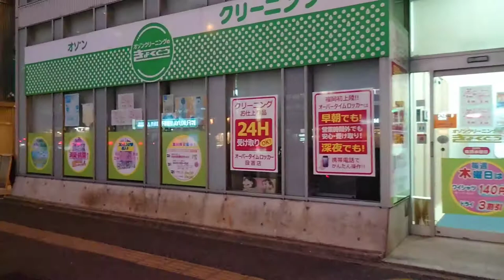fukuoka city japan virtual walking tour 4k kiyokawa japan Red cross avenue evening walk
28 october 2020 PM 5:00